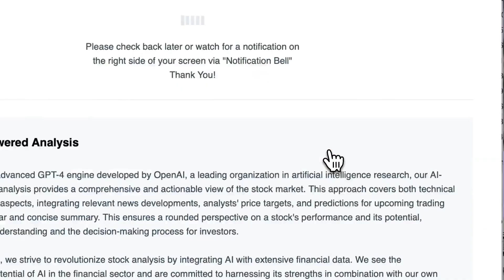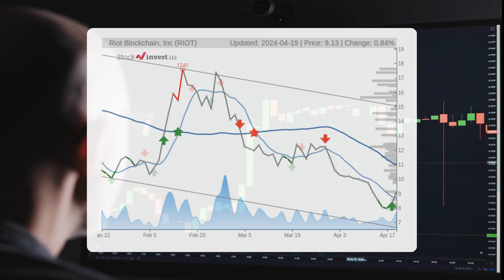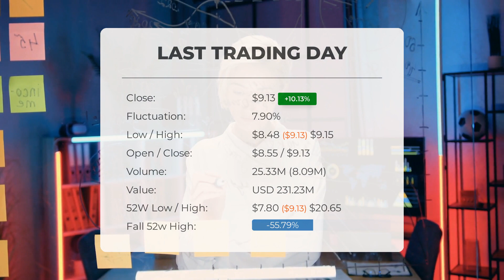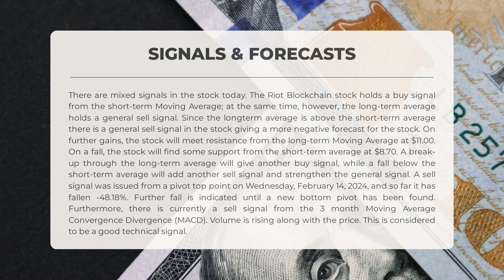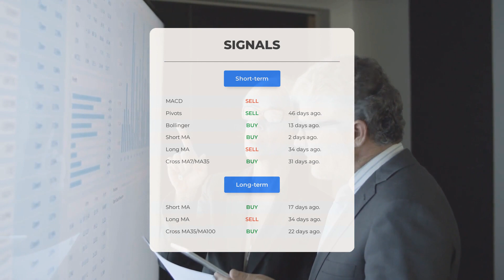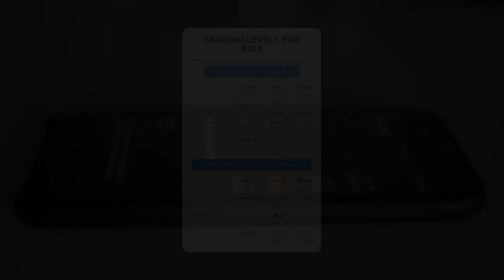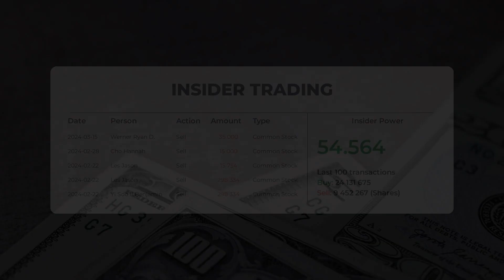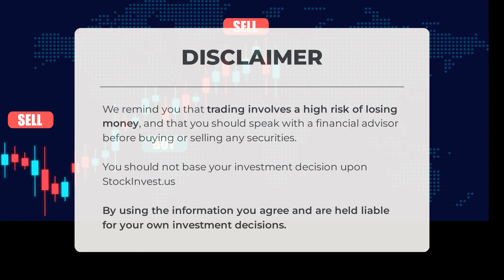RIOT Blockchain Valuation: Expert Stock Analysis & Monday's Predictions - Overvalued or Undervalued?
Riot Blockchain Stock Prediction and Forecast [RIOT]

Riot Blockchain price prediction was made for Monday, April 22, 2024

We go over the RIOT Inc. stock and give our stock price prediction (RIOT). Our RIOT stock price analysis and stock price forecast on RIOT for Monday, April 22, 2024

Riot Blockchain Stock Analysis - RIOT Stock Price Prediction for Monday, April 22, 2024

RIOT STOCK: THIS IS A RIOT STOCK PRICE PREDICTION, RIOT STOCK PRICE ANALYSIS, AND A RIOT STOCK PRICE FORECAST VIDEO.